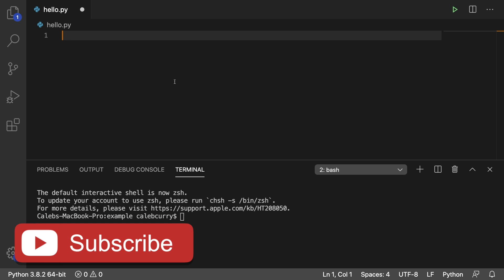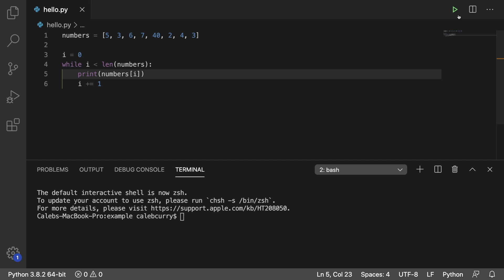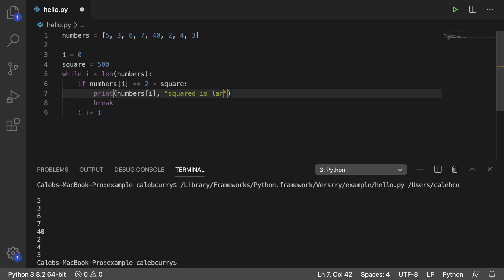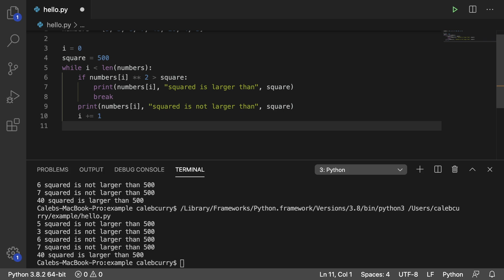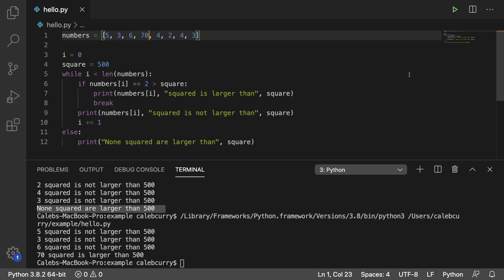Beginner Python Tutorial 67 - Else with while